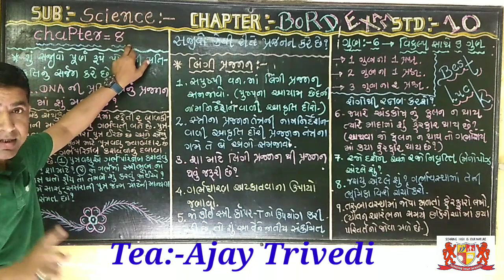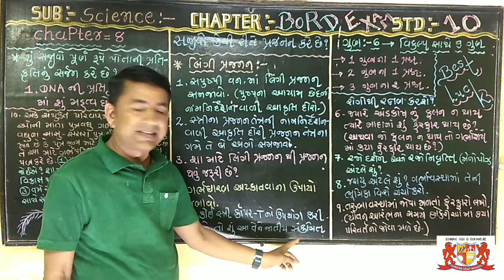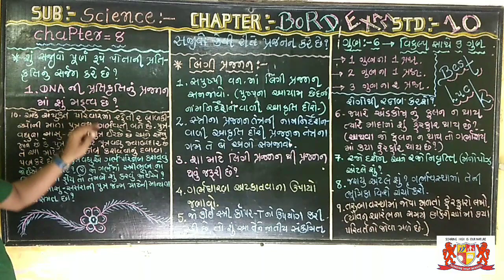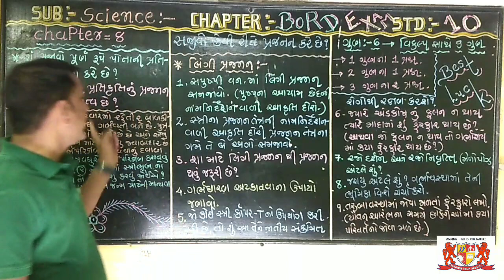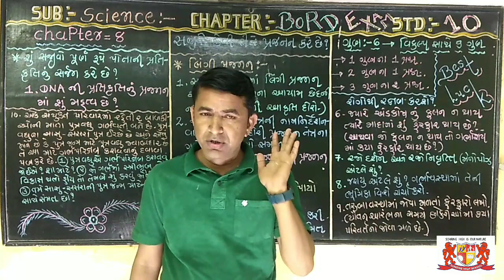std:-10.Science.chapter-8. Board exam imp.